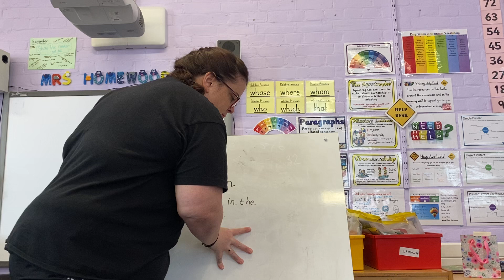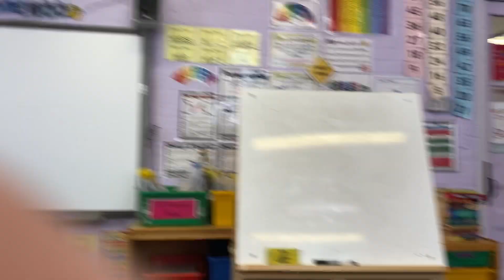Harry Potter -Chapter 3 section 2